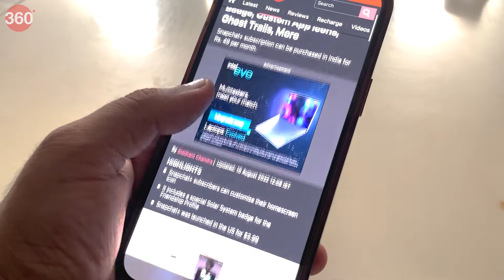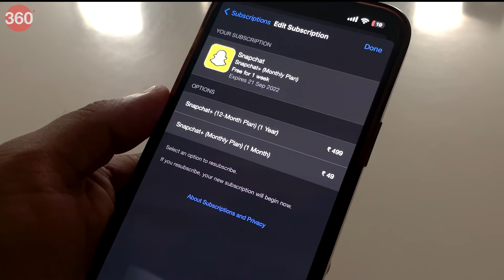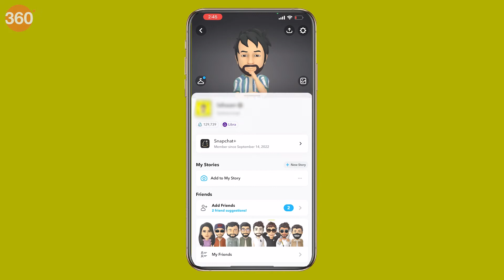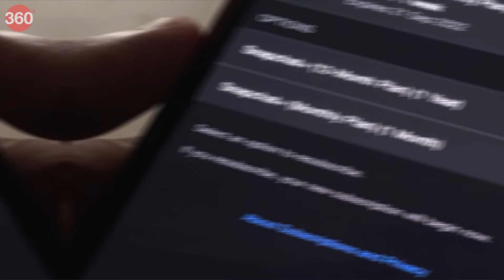Snapchat+ क्या है? जानें अपने सभी सवालों का जवाब!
Snapchat+ लोकप्रिय वीडियो और चैट एप्लिकेशन (Snapchat) की सदस्यता है जो इस ऐप की विशेष सुविधाओं तक पहुंच प्रदान करती है। इसकी कीमत 49 रुपये महीना और 499 रुपये प्रति वर्ष है। अगर आप इसे ट्राई करना चाहते हैं तो आप 7 दिनों का फ्री ट्रायल ले सकते हैं। इसमें मिलने वाले फीचर्स को जानने के लिए अंत तक इस वीडियो को देखें।